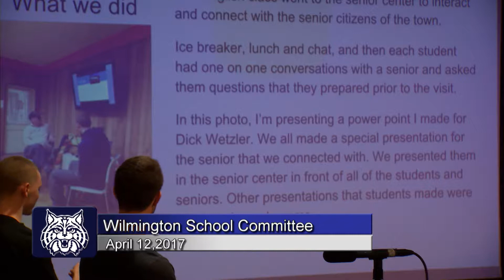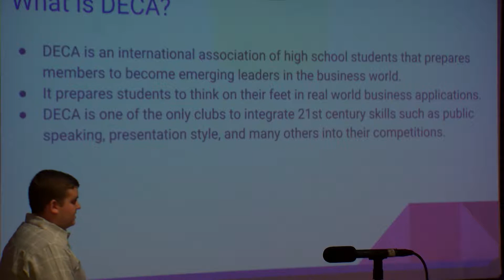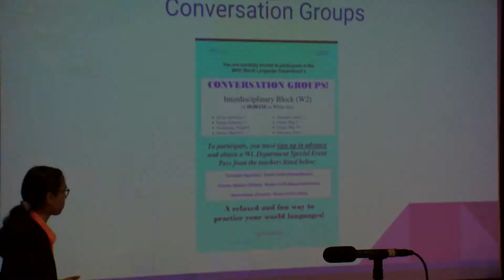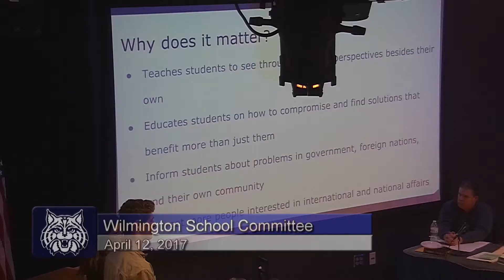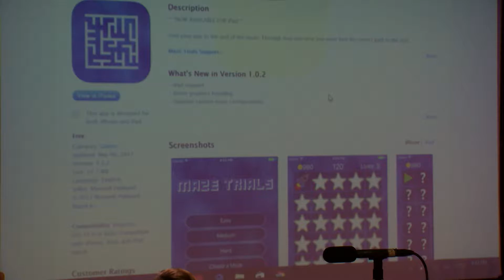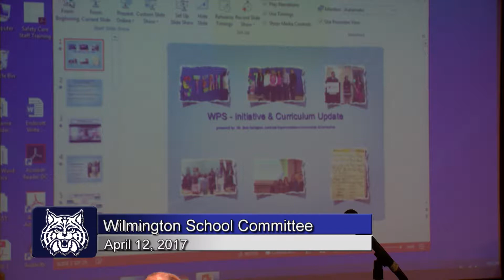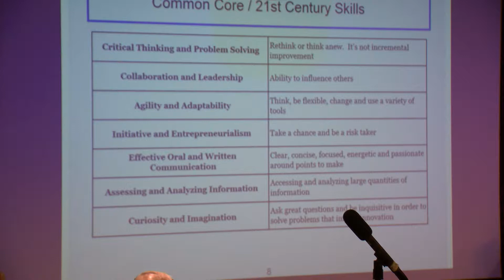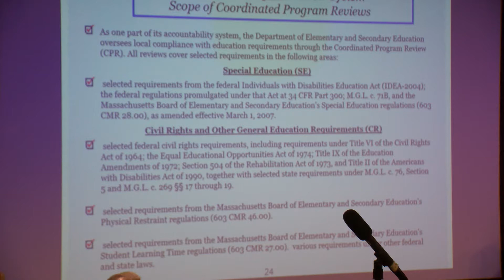School Committee April 12, 2017